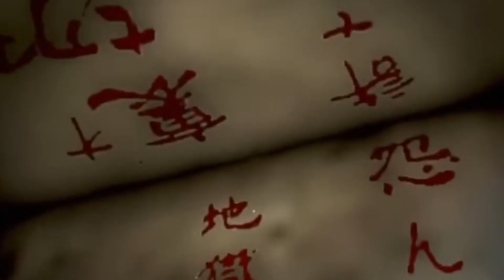明明是恐怖遊戲，眾人卻因為Ollie試著念牆上的日文而笑到停不下來www【Hololive中文 | Kureiji Ollie | Airani Iofifteen | Pavolia Reine】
本頻道收益已於2023/2/13成功重新申請，謝謝各位的鼓勵和支持！
如果您有餘力、想支持小熊和阿熊的烤肉的話，可以抖內給我們哦！
謝謝大家一直以來的支持！
如果有任何留言區被封鎖、片尾沒聲音等情況請用DC通知我 東巴小熊 (@littlekuma1024)

一個人看追V不覺得孤單寂寞嗎？
那還不加入ID大家庭，與大家一起開心看V吧